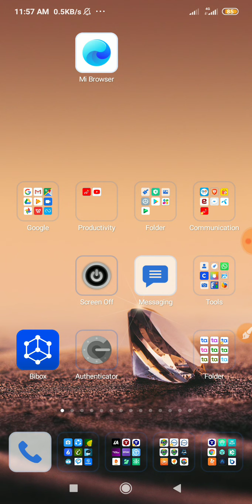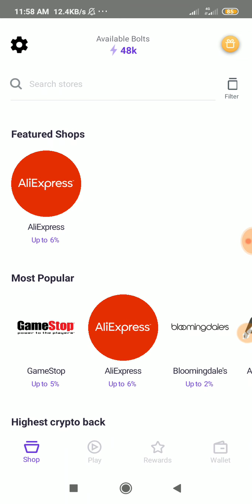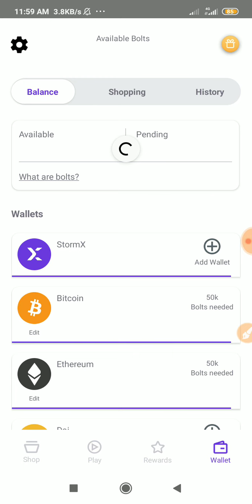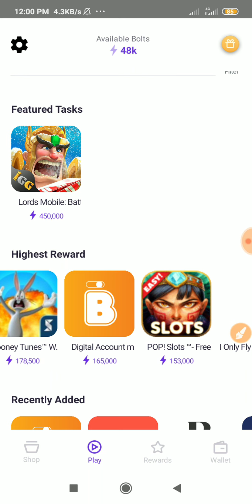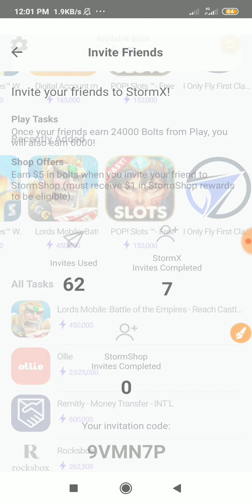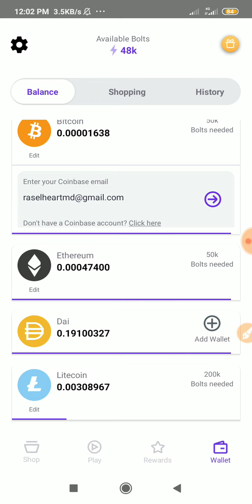Stromx app Payment proof 2020. 100% Real Earning app 2020. Rasel 365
Rasel 365 is a youtube channel where you will find

??bangla tutorial
??Mobile tips

যেকোনো ডলার বাই সেল করতে আমার গ্রুপে জয়েন করুন আমি আপনার ডলার সেল অথবা বাই করতে ডিল করে দিবো 📄

🌎Refar Code : 9VMN7P

Stormx  কিভাবে একাউন্ট করবেন দেখুন বিস্তারিত

💥🔥Centus A to Z Full Video  Tutorial  Bangla

💥💥যেকোনো Airdrop অনলিমিটেড রেফার করুন